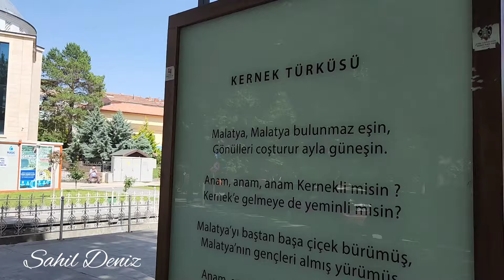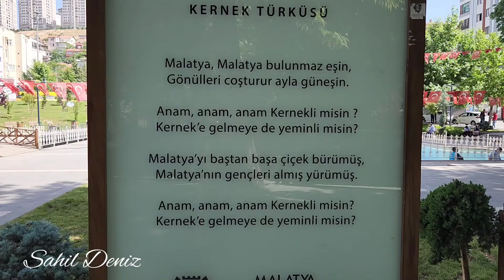Malatya Kapalı Çarşının üstünden Kernek Meydanına şahane Fuzuli Caddesi boyunca